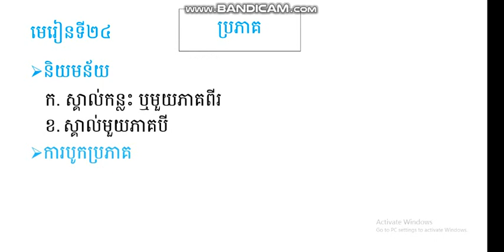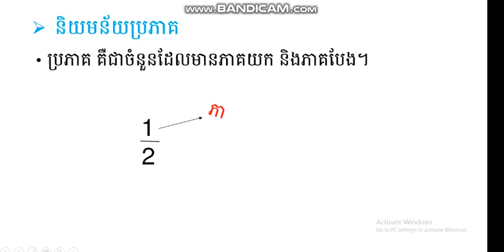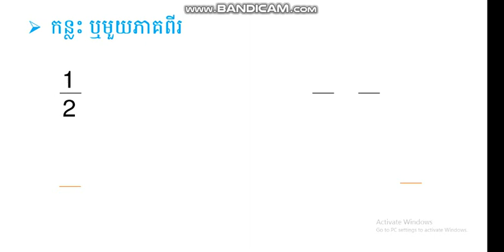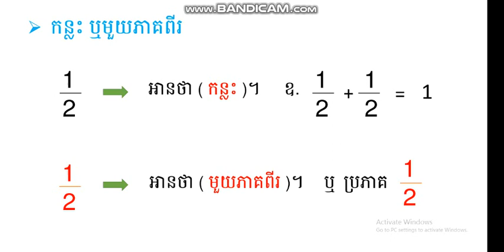Math Grade 1 lesson 24 fraction ( The meaning of fraction )